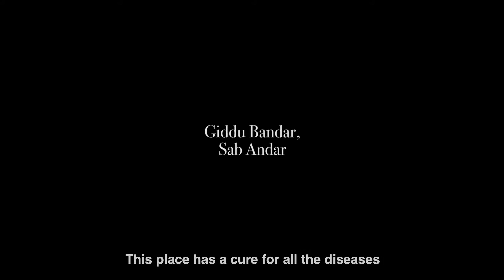Giddu Bandar, Sab Andar (Giddu Bandar, there is everything inside)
Giddu Bandar Sab Andar is a documentary that is a bridge connecting the inner world of Sir Cowasjee Jehangir Institute of Psychiatry Hospital with the outside world, communicating a strong message with the possibility of bringing the two worlds closer together.
Special Thanks:
Zain ul Abedin Vejlani
Hafiza Vejlani
Aliasad Vejlani
Kulsoom Ali Vejlani
Exceptionally Thankful to Murtaza Abid for providing us with transport.
Crew:
Azeem Nawab Ellahi
Sumair Masroor
Ali Akbar Aun Ali
Supervisor:
Hisham Masood
Sound Enhancement:
ABBY Records
Associate Producer:
Fareha Hassan
Executive Producer:
Aun Ali Munniwala
Fatemah Aun Ali
Directed By: Ali Akbar Aun Ali